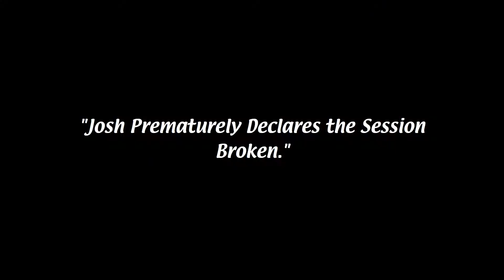Let's Play: Dark Souls - [Episode 23]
So I fixed the desyn issue immediately after making the last episode and uploading it. Whoopsie.